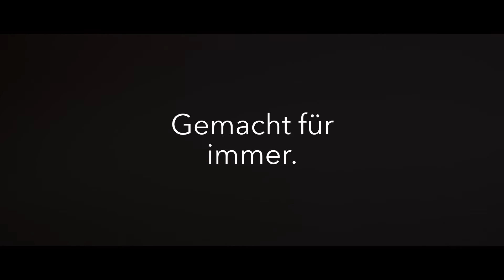5 Jahre Equizaum®: Eine Erfolgsgeschichte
Im Dezember 2015 wurde der Equizaum® das erste Mal auf einer Messe gezeigt. Seitdem wurde der preisgekrönte Alleskönner Kapppzaum rund 15.000 Mal gebaut - natürlich in Handarbeit in Deutschland.